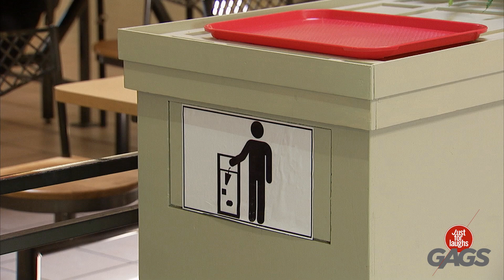نشاط خارق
لهذا لا أخرج...